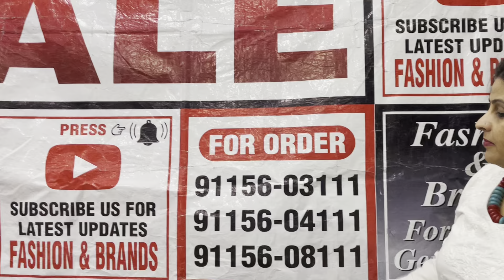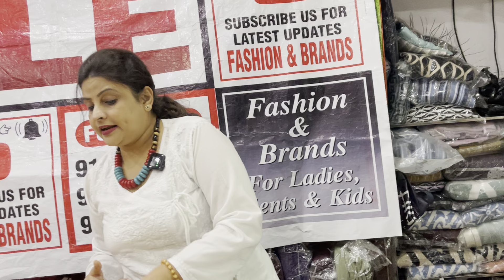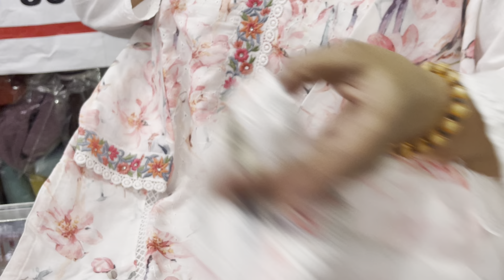New Festival Collection Ladies Party Wear Suits Order At 9115603111,9115604111,9115608111